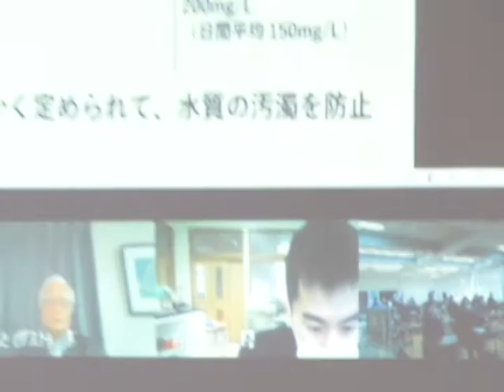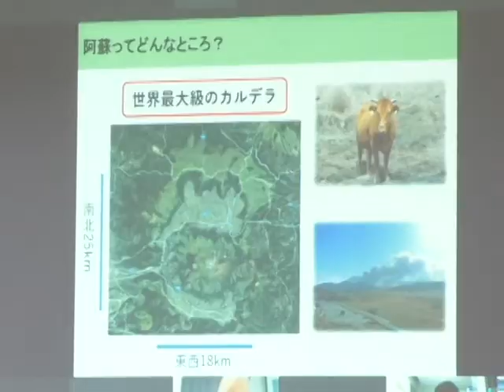こども地域学習発表会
令和3年1月26日、阿蘇市内牧の市農村環境改善センターでリモートを使って令和2年度「こども地域学習発表会」開かれました。